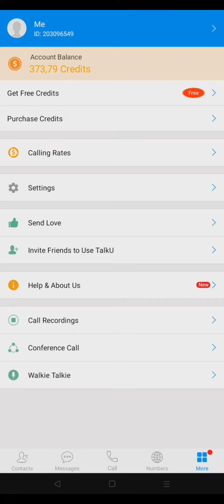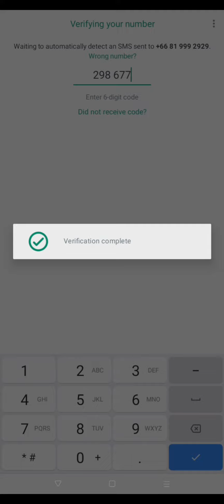HOW TO MAILBOX +66 || 𝑩𝒚 𝑯𝒂𝒎𝒛𝒛𝑴𝒐𝒅𝒔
"𝐚𝐮𝐭𝐨𝐦𝐚𝐭𝐢𝐜 𝐦𝐞𝐬𝐬𝐚𝐠𝐞"

𝐜𝐡𝐚𝐧𝐠𝐞 𝐩𝐢𝐧 :

𝟑 - 𝟏 𝐲𝐨𝐮𝐫 𝐩𝐢𝐧 # 𝟏 - 𝐟𝐨𝐫 𝐜𝐨𝐧𝐟𝐢𝐫𝐦

𝐜𝐡𝐚𝐧𝐠𝐞 𝐥𝐚𝐧𝐠 :
𝟐 - 𝟏

𝐛𝐚𝐬𝐞? ( 𝐀𝐢𝐬 )

+𝟲𝟲 𝟴𝘅 𝘅𝘅𝘅 𝘅𝘅𝘅𝘅
+𝟲𝟲 𝟵𝘅 𝘅𝘅𝘅 𝘅𝘅𝘅𝘅
+𝟲𝟲 𝟲𝘅 𝘅𝘅𝘅 𝘅𝘅𝘅𝘅

𝑩𝒚 𝑯𝒂𝒎𝒛𝒛𝑴𝒐𝒅𝒔